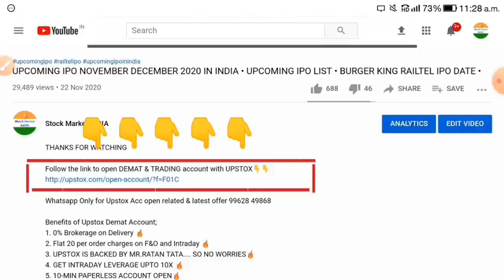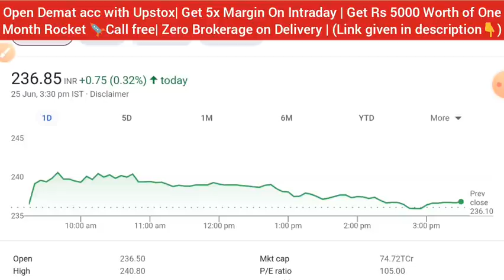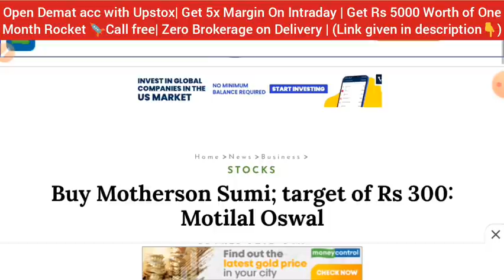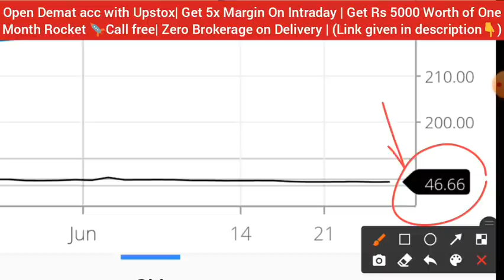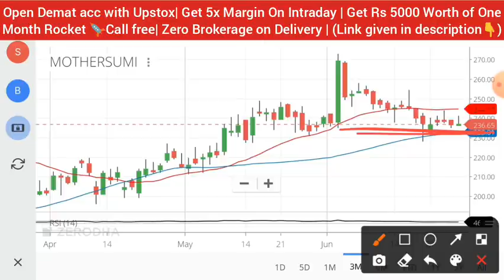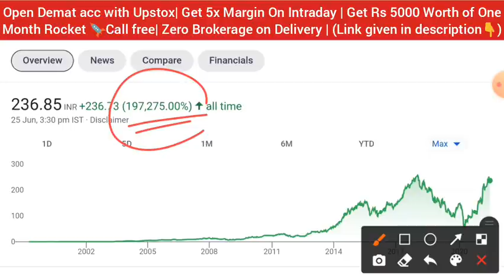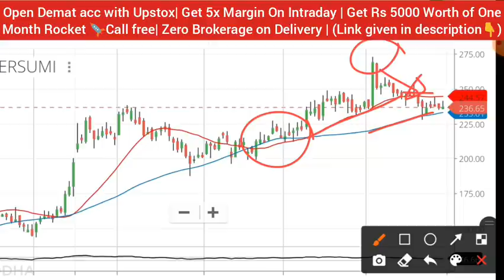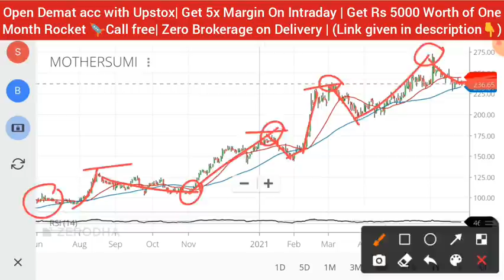MOTHERSON SUMI LATEST NEWS • MOTHERSON SUMI SHARE • STOCK PRICE TARGET ANALYSIS • BONUS 2021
❤️ Follow The Link To Open DEMAT Account With UPSTOX In Just 10Mins, Also Get FREE ROCKET CALLS🚀🚀 ONLY With This link🔥
DEMAT & TRADING ACCOUNT 🔥
Get Margin (5 Times) on Intraday 🔥
Get Free One Month ROCKET Calls 🔥
Life time Zero brokerage on Delivery trade 🔥
Apply Latest IPO'S IN JUST 2-MIN 🔥
10-MIN PAPERLESS ACCOUNT OPEN 🔥

1.ZERO 0% Brokerage on Delivery Trade 🌸
2.Flat 20 per order charges on F&O and Intraday 🌸
3.UPSTOX IS BACKED BY MR.RATAN TATA 🌸
4. 40+ Lakhs happy clients With Upstox 🌸
5.GET INTRADAY LEVERAGE 5TIMES 🌸
6. 10-MIN PAPERLESS ACCOUNT OPEN 🌸
7.OPEN ONLY WITH THIS LINK *GET 1-MONTH TOP CLASS PREMIUM ROCKET CALLS🚀🚀 WORTH OF ₹5000 FREE!* 🌸👇👇

motherson sumi stock analysis,
motherson sumi share latest news,
motherson sumi bonus history,
motherson sumi latest news today,
motherson sumi dividend 2021,